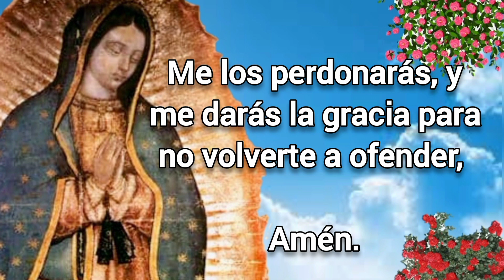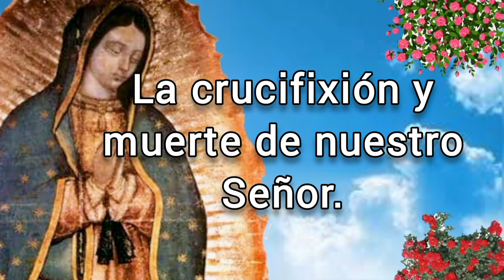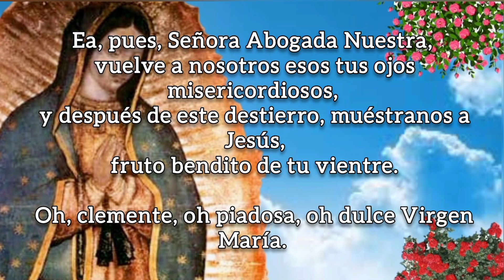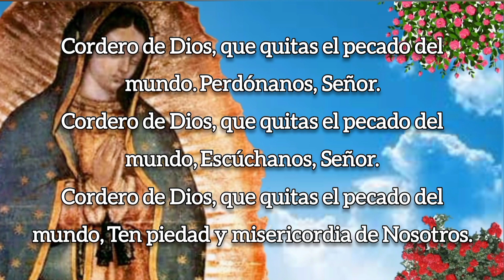SANTO ROSARIO DE HOY versión CORTA, MARTES 10 DE ENERO 2023.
Bienvenido a este canal católico, donde contemplamos a diario el Santo Rosario, si te gusta, no olvides SUSCRIBIRTE y COMPARTIRLO, para que puedan llegar bendiciones a muchas más personas, Dios te bendiga y la Virgen Santísima interceda por todas nuestras intenciones, que tengas un día lleno de bendiciones.